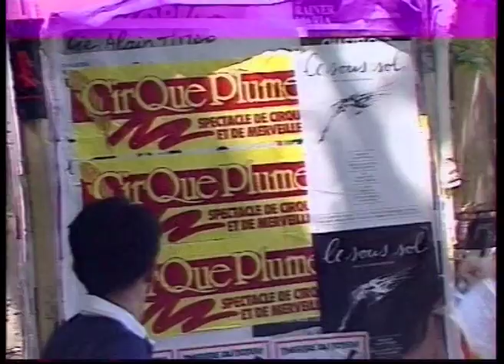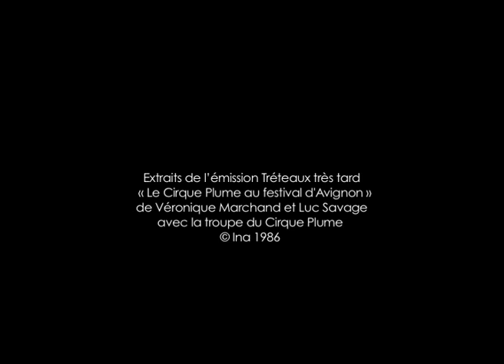Cirque Plume: extraits du spectacle "Amour, jonglage et falbalas" (1984 - 1987)